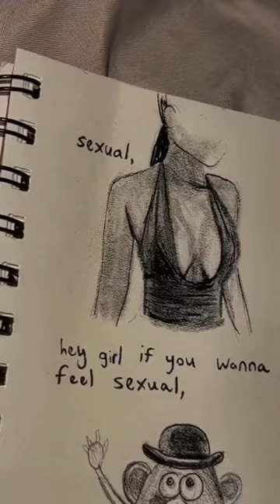Is it true that pain is beauty? 💉🪞